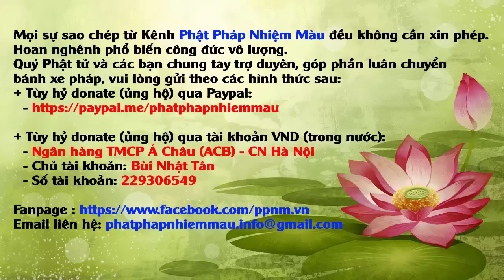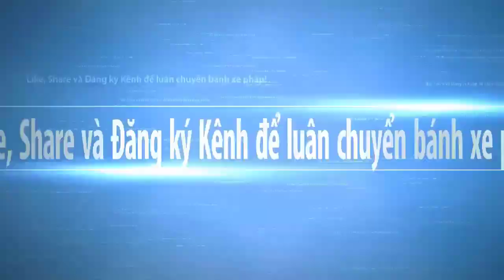Nhìn cho thấu thì mới buông xả được vọng tưởng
nam mô a di đà phật ai nghe thấy kinh này cầu cho mọi người tiêu tan nghiệp chướng phước báu vô cùng nguyện cho tất cả mọi người và chúng sinh sớm chở thành phật. nam mô a di đà phật 🙏🙏🙏